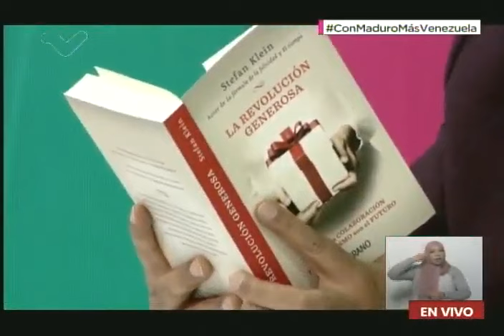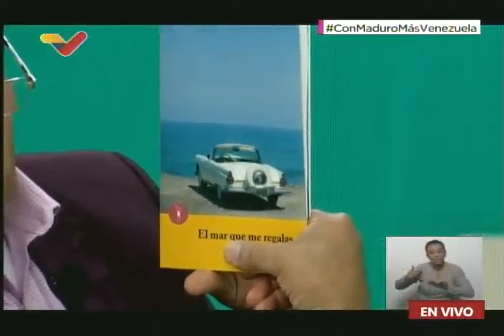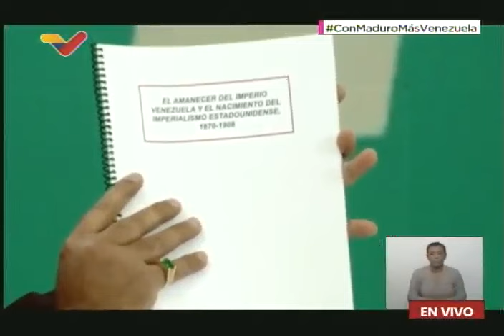Presidente sobre la Filven 2023 en su programa "Con Maduro Más", 13 noviembre 2023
El Presidente de Venezuela, Nicolás Maduro, se expresa este 13 de noviembre de 2023 en su programa "Con Maduro Más" (Con Maduro+) sobre la Feria Internacional del Libro de Venezuela, Filven 2023, inaugurada el 9 de noviembre en El Laguito y que continuará hasta el 19 de este mes.

USDT o Bitcoin (BEP20): 0xef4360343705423a24119205eeb1de2a10fd23f4

USDT (TRC20): TQJB86JZjF5Kt1C7f322aax4iyD6x65UcV

Petros: PFfDUW3cj1WD7cUPYg9MK2EtgG5nUgVzuc